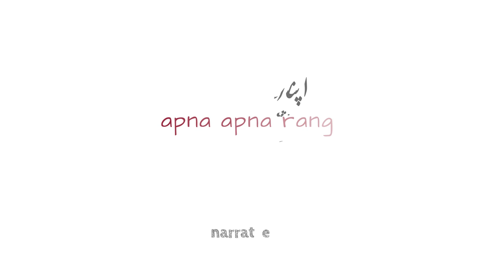Apna Apna Rang - Urdu Funny Story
A witty story of a King and 4 poets. Each competing to complete a couplet that the King put up for them.